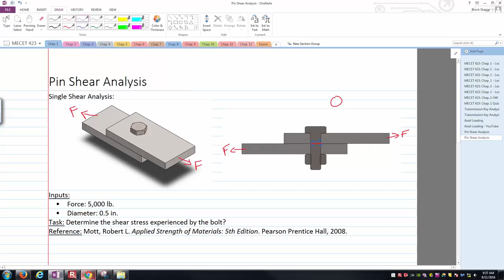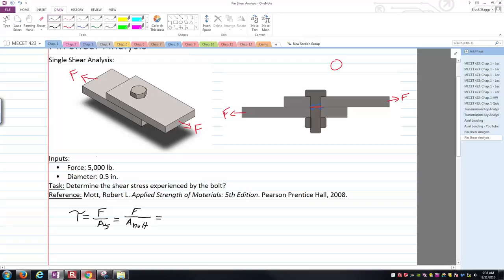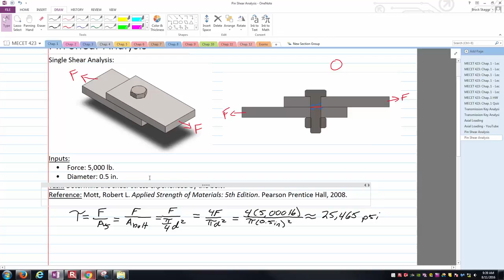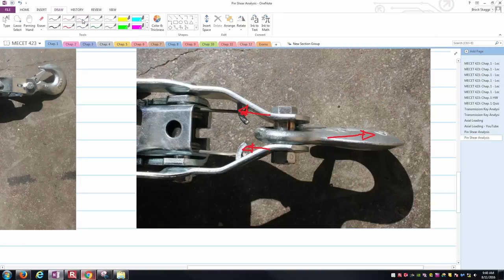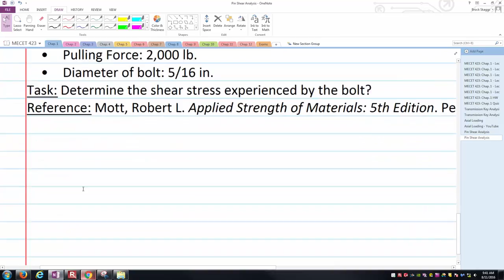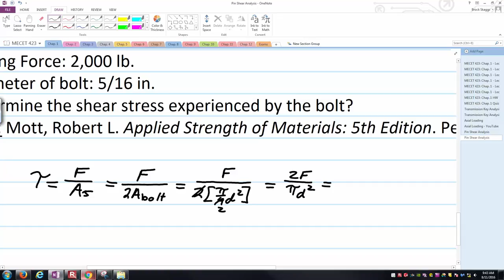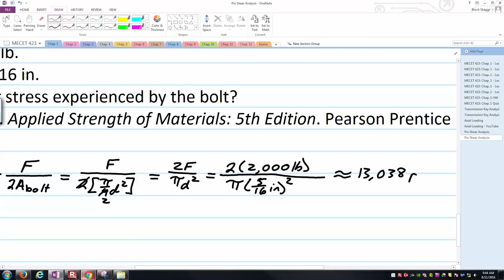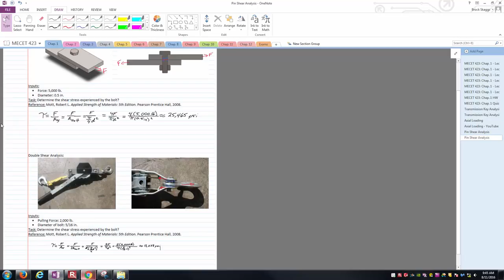Shear Pin Analysis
This video shall discuss the differences between single and double shear applications and solve an example problem of each.